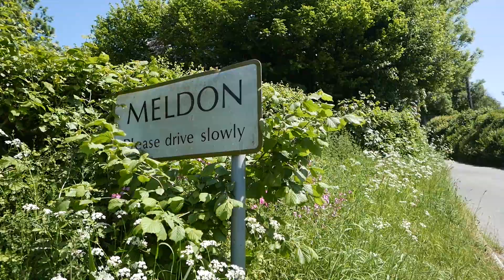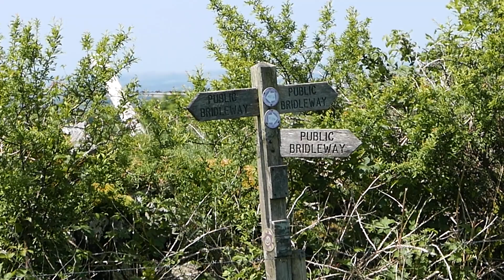N.W. Dartmoor camp - June 2023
An overnight camp on a new spot, near Brat Tor. Not walked this side of the moor since last year. No new gear to try - just using tried & tested stuff.

Filmed on Panasonic LX100.